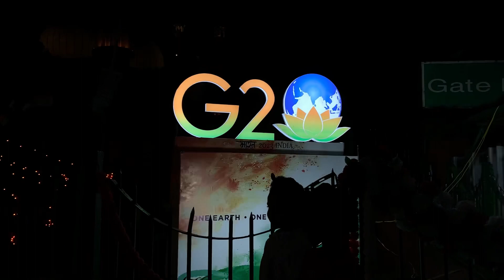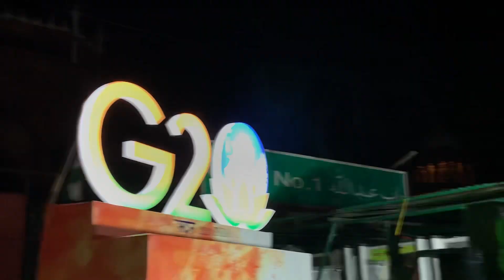9 September 2023 Delhi jama Masjid❤️❤️ live video❤️ G20 vlog❤️❤️